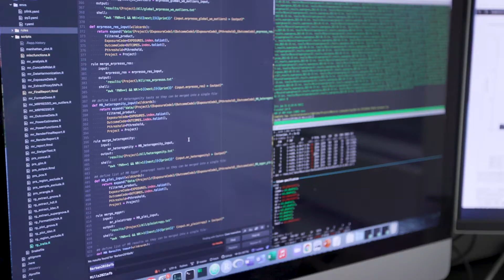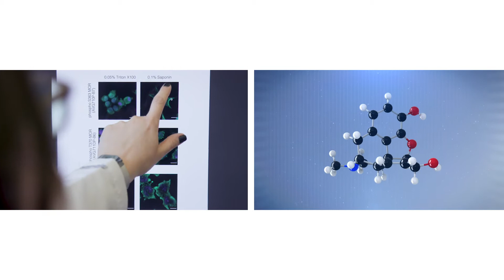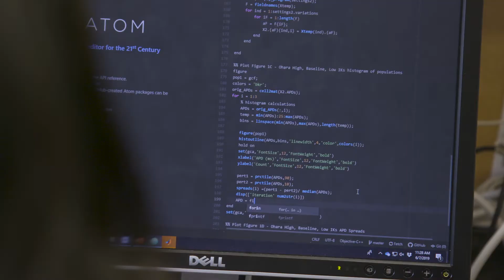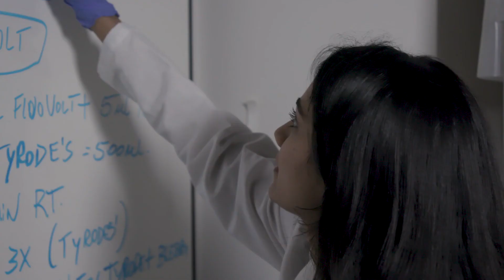PhD in Biomedical Sciences with a focus on Disease Mechanisms and Therapeutic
Changing the paradigm how diseases are treated and drugs developed